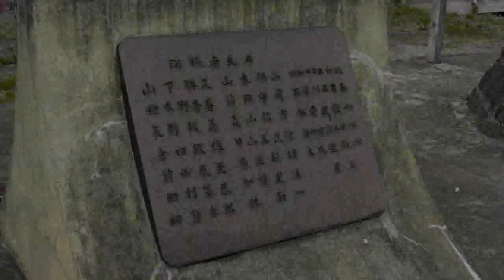上越線を行くＥＨ２００貨物列車３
２０１１／０５月